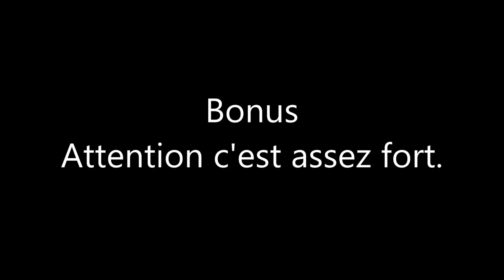Peugeot 208 GTI BPS Exhaust sound decat Milltek valve POV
Test 208 Gti BPS

Ligne Milltek complète avec silencieux à clapet valve Vittorelli.

Specs :

Milltek decat + exhaust
Vittorelli exhaust muffler with valve
AIRTEC intercooler
Forge recirculation valve (had a problem with it in the video that's why the acceleration is weird sometimes)
Stage 2 map

Decata milltek et intermédiaire tube
Silencieux Vittorelli avec clapet pneumatique
Echangeur Airtec
Valve turbo à recirculation FORGE (j'avais un problème avec dans la vidéo, c'est pour ça que l'accélération saccade un peu parfois).
Reprog stage 2